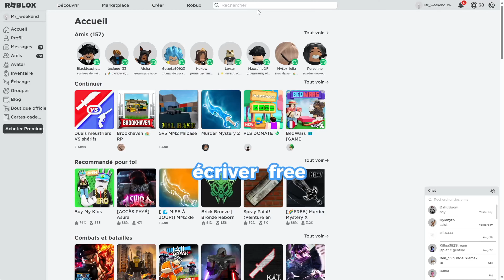comment récupérer le nouveau chat GRATUIT dans roblox ! 😱